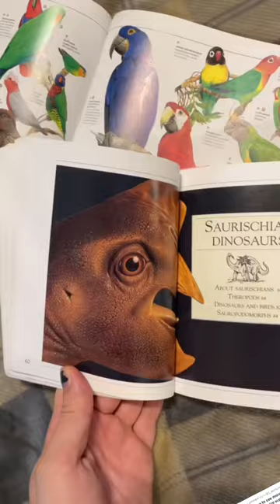This alien’s coming for your eggs… wait